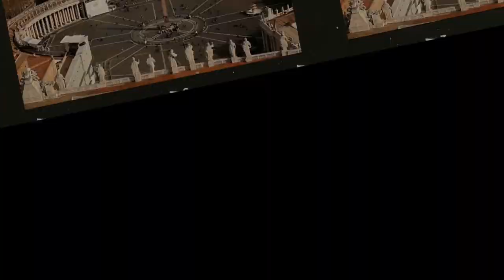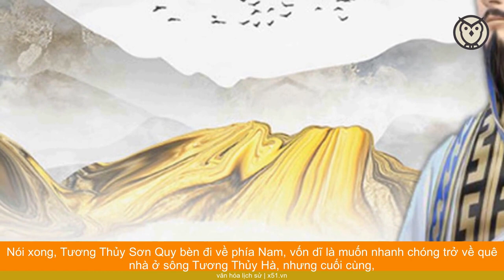BÍ ẨN BA BẢO BỐI GIÚP GIA CÁT LƯỢNG ĐIỀU BINH KHIỂN TƯỚNG XUẤT QUỶ NHẬP THẦN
Gia Cát Lượng ( sinh năm 181 mất năm  234) tự Khổng Minh, hiệu Ngọa Long tiên sinh, là nhà chính trị, nhà ngoại giao, nhà quân sự, và cũng là một nhà phát minh của Thục Hán thời Tam quốc. Ông là người có công lớn trong việc hình thành nên thế chân vạc giữa nhà Thục Hán, Đông Ngô và Tào Ngụy trong hàng chục năm.